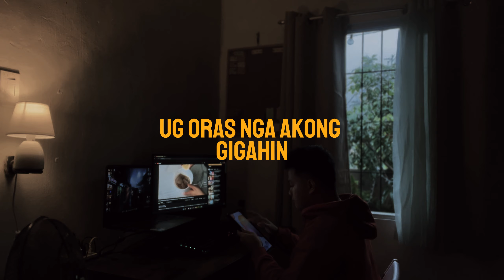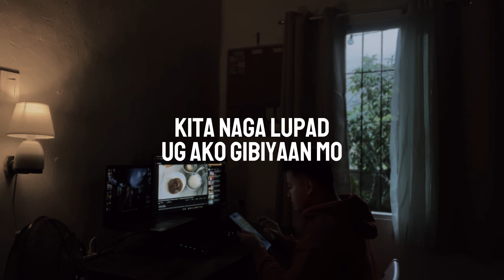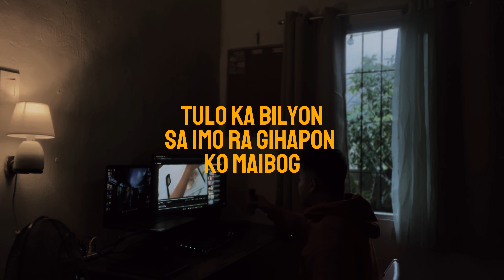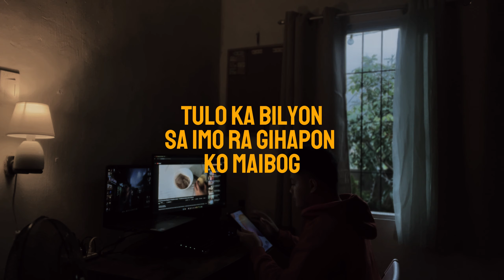ERE (Bisaya Version) 🎶Maric Gavino (Song by Juan Karlos)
Tiktok saw this version first. Many of you requested for a full version and here it is.